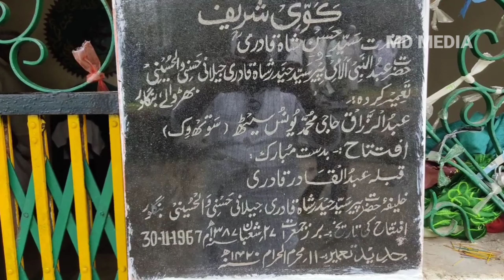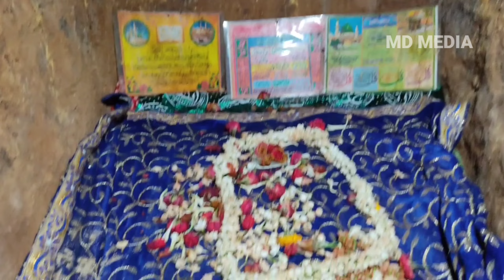വന്യജീവികളുള്ള കാട്ടിനുള്ളിലെ മഖാം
mqam. gavi maqam. ooty. khavi makaam.
gavi. ഊട്ടി.ഗവി മഖാം. ഒരത്ഭുതം.